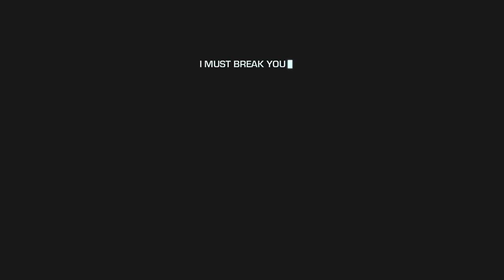FAR CRY 3 BLOOD DRAGON Gameplay Walkthrough Last Part Part 10 ||OBI GAMER